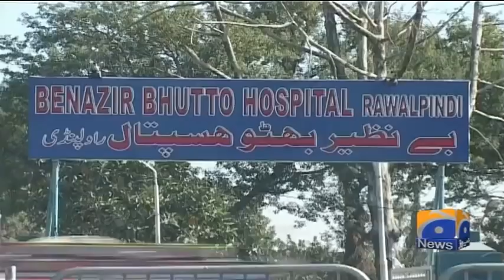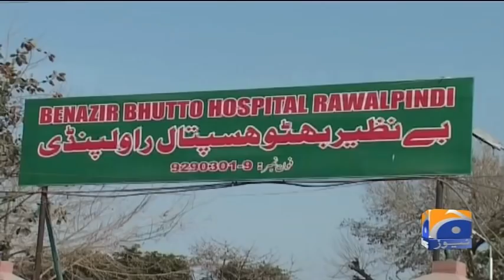Breaking News - Dr Areeba Abbasi's matter to officials 'not unlawful':Law Minister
Breaking News - Reporting Dr Areeba Abbasi's matter to officials 'not unlawful': Punjab Law Minister spox
LAHORE: It 'was certainly not unlawful', a spokesperson for the Punjab Law Minister Muhammad Basharat Raja said Monday while responding to reports of a threatening phone call made to a superintendent regarding Dr Areeba Abbasi.

On Sunday, it was revealed that Raja had called Dr Tariq Niazi, the medical superintendent (MD) at the Benazir Bhutto Hospital, asking him to transfer Dr Abbasi, the daughter of Pakistan Muslim League-Nawaz (PML-N) leader Hanif Abbasi, from emergency to skin department again.

The law minister had allegedly also threatened the superintendent, warning Dr Niazi that he wouldn't be able to stay in the hospital if he didn't pay heed to his demands.